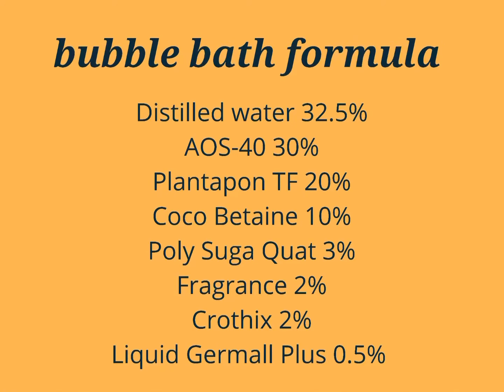How to make bubble bath! Formula included!!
This bubble bath is so luxurious and creamy!! Make sure you check it out at my shop at austinandollie.com ✨🧼